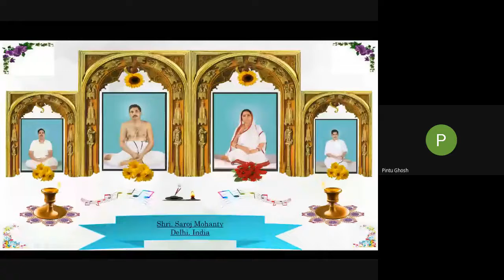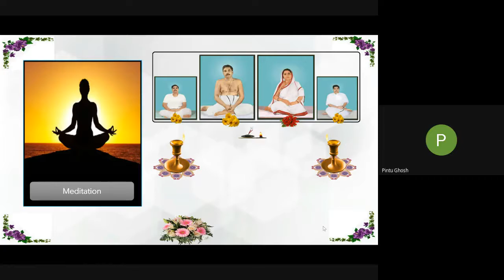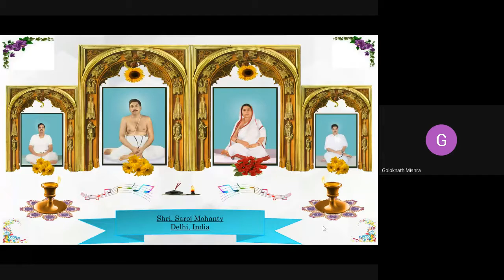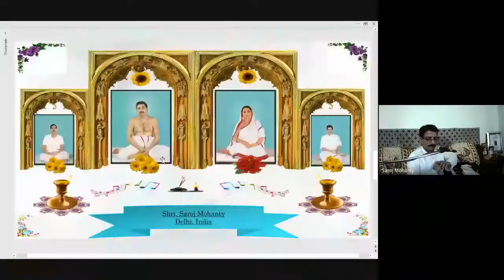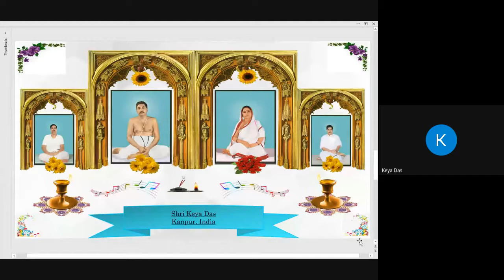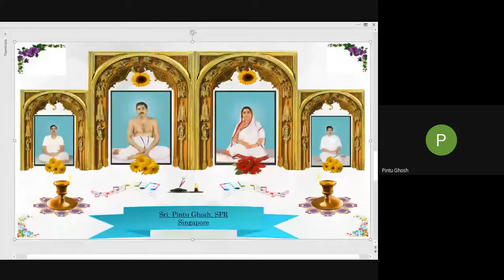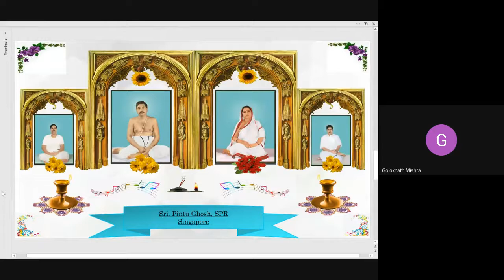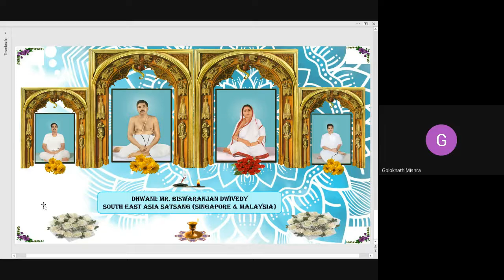Why we should meditate ("Do Naam Dhyaan") at least 20 minutes - SEA Ishtalochana 🙏🙏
Why we should meditate ("Do Naam Dhyaan") at least 20 minutes - 20th September, 2020 SEA Ishtalochana

Online Satsang 20th September, 2020 SEA Ishtalochana -  -The online satsang is being presided all over the world to pray for the world for its well being. 🙏🙏
Listen to the isht alochana, experience the being and becoming of many Guru Bhai/Bon

Jaiguru
Bande Puroshottamam